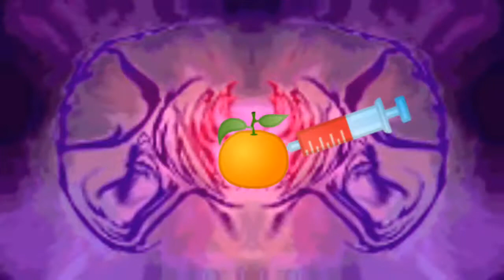Florida Milk (mix vers.) // Pawnschlonche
"...and in other news today, Florida Man arrested for illegal genetic experimentation. We go live now to Pawnschlonche for the exclusive interview..."

"Hi there! I'm here live with Florida Man to talk about what he calls 'Florida Milk', go ahead sir-"

I
Have finally opened up my
Eyes
Cracked the code
Causing these lactating bovines
Dairy secretions to turn a new mode

My Florida Milk

No more will sweet milk erupt
From udders so sodden and low
I took the code from Citrus X Sinensis
And then spliced it with all of my precious Bos Taurus'

Sweet Florida Milk
They made spidergoat so why the hell should I not?

Take the citrus and juice it from a new hold
Convenient fleshy factories produce my (Citrus X Sinensis)
Sweet Florida Milk
Splice genetic code to take my milk upon a new road?

Imagine with me
Pulp free OJ
Just a quick teat squeeze away

Calm your eyes
Dont think so sick of me
What I do now is nothing
Compared to the finders of first lactose

Imagine with me
Pulp free OJ

Come join The Fevst, it's cookin' now;
Instagram.com/Pawnschlonche
Facebook.com/Pawnschloncheband